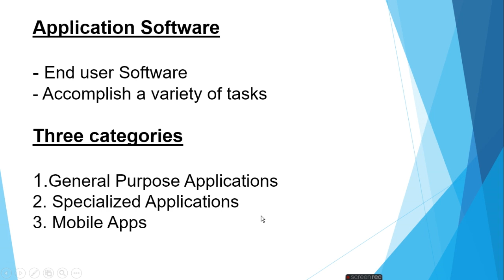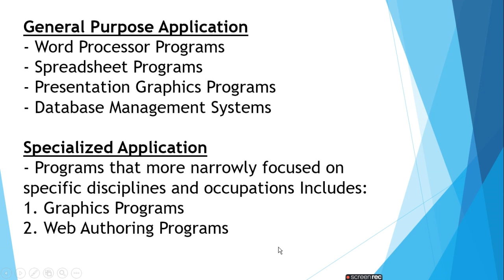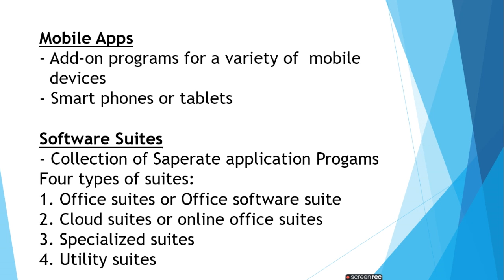Application Software ratan agarwal it informer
Application Software
Three categories
1.General Purpose Applications
2. Specialized Applications
3. Mobile Apps
General Purpose Application
Ms office programs
Specialized Application
1. Graphics Programs
2. Web Authoring Programs
Software Suites
1. Office suites or Office software suite
2. Cloud suites or online office suites
3. Specialized suites
4. Utility suites